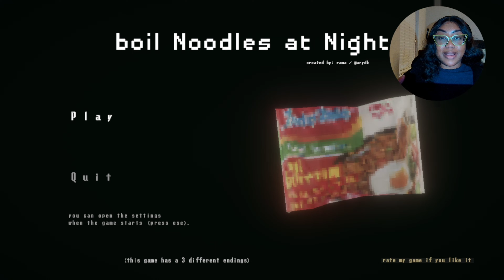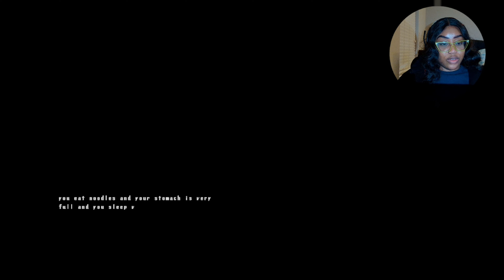This is WHY I don't go out at NIGHT... There are Creeps and Freaks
You couldn't sleep and decided to boil noodles, but there weren't enough noodles in the kitchen so you decided to buy one more.